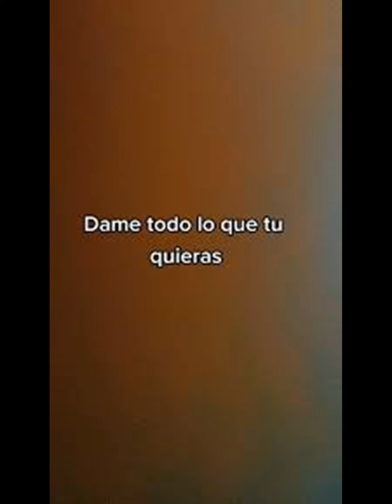californiqueishon PLAY AR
PLAY AR